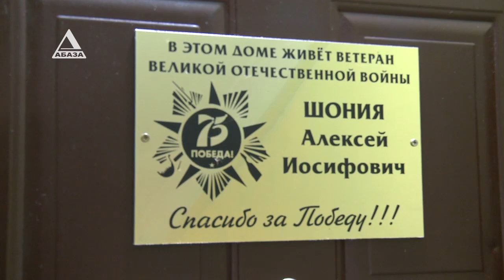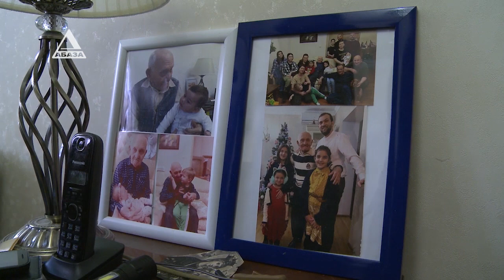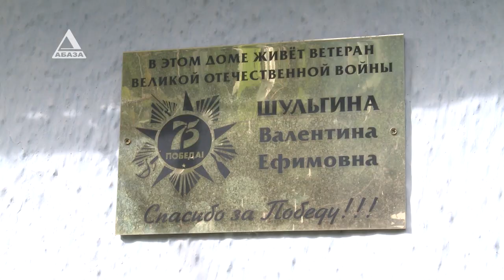Поддержку получили 26 семей ветеранов Великой Отечественной войны. Акция Посольства России в Абхазии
Материальные выплаты и продовольственные наборы передало ветеранам Великой Отечественной войны Посольство России в Абхазии. Акция проходит с целью смягчения негативных последствий от пандемии коронавирусной инфекции. 20 октября двух ветеранов ВОВ - Алексея Шония и  Валентину Шульгину посетил лично чрезвычайный и полномочный посол России в Абхазии Алексей Двинянин. Наша съемочная группа сопровождала дипломата, обо всем расскажет Анастасия Никонова.